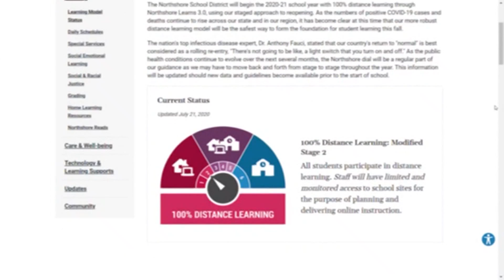Northshore schools pitch plans for fall learning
The Northshore School District was the first in the country to cancel classes due to COVID-19 in March. Now the superintendent is trying to blaze a new trail again.